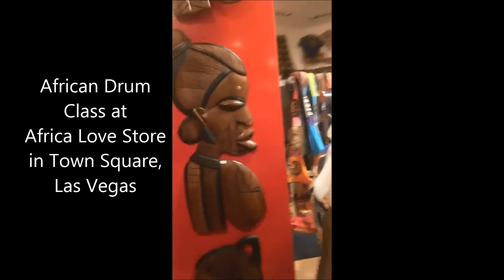African Drum Class with Papa Diarra Zumana at Africa Love Store in Town Square Las Vegas 5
African Drum Class with Papa Diarra Zumana from Ivory Coast, West Africa at Africa Love Store in Town Square, Las Vegas
Every Friday 6:30-8pm

ABOUT:
Africa Love is simply that – a Las Vegas-based store in Town Square that showcases all that we love about Africa. It is a collection of the best of what Africa has to offer by way of African art, African instruments, African bags,  Senegalese baskets, African clothing and African fashion including Dashikis, Mara sandals and African décor. All made by Africans, for the world.

Founded by Serigne Mara Diakhate, the mission of Da'African Village is to foster a cultural exchange between Africa and the world, while developing sustainable communities by way of commerce, community involvement, musical performances and education.